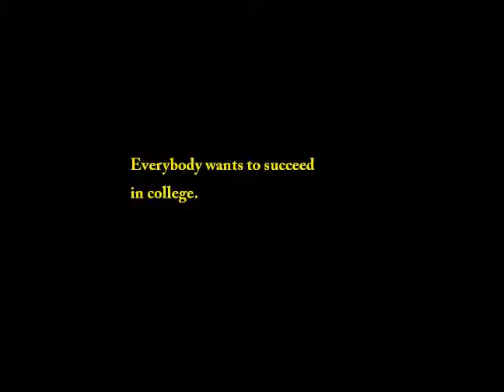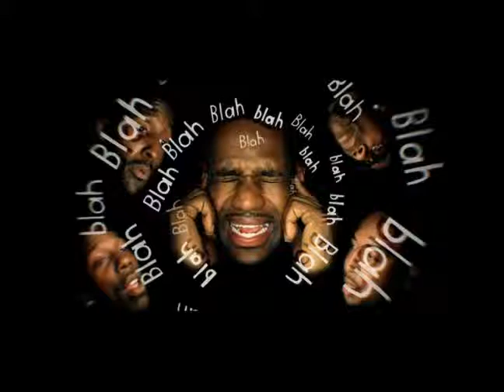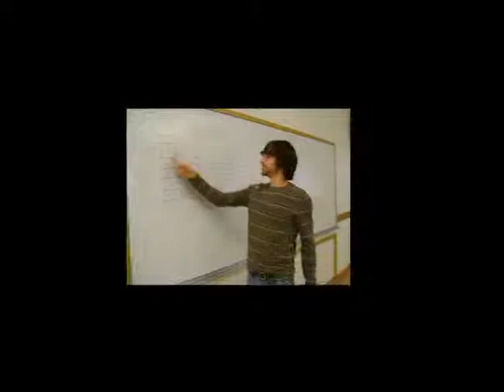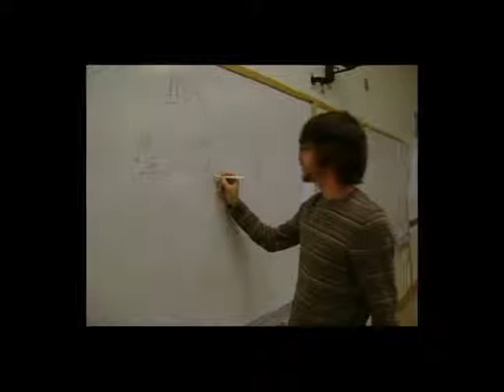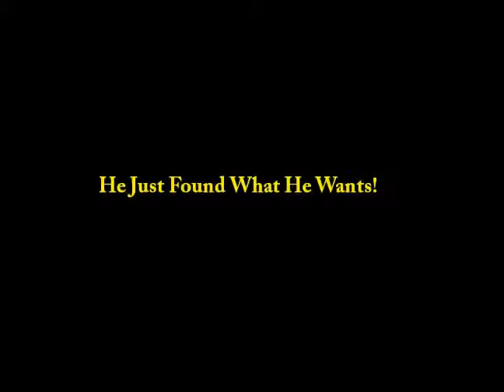UIUC MS 100 project : Goldilocks and Three Bears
Our clip is a re-presentation of Goldilocks and three bears.
It's also about choosing major in college!
Group Members
Jun Hwan Kim
Nathan Troester
Nicole Goon
Kristina Caputo